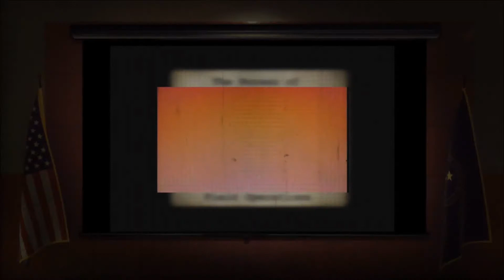The Bureau: XCOM Declassified Gameplay Walkthrough - Part 7 – The Doctor (1/4) – (HD) Xbox 360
The Bureau is a third-person shooter with an emphasis on squad-based tactics. The player controls the agent William Carter and commands two additional agents in each mission. Carter has his own unique abilities, but other agents are divided into the Commando, Engineer, Support, and Recon classes. By entering "Battle Focus Mode", which slows time significantly, the player can order their agents to move to strategic positions and activate class-specific abilities. Agents have customizable outfits, weapons, equipment and abilities. As in XCOM: Enemy Unknown, soldiers will suffer from permanent death and if Carter is unable to revive agents who have taken too much damage, they will die (variable difficulty levels also determine whether or not it is possible for downed agents to become battle-ready when revived, or if replacement agents will appear during a mission).

The game is set in late 1962, at the height of the Cold War between the United States and Soviet Union. Prior to the events of the game, U.S. President John F. Kennedy authorized the creation of the Bureau of Operations and Command, also referred to as XCOM, which was intended to coordinate U.S. military forces in the event of a Soviet invasion of the USA. A top-secret underground command bunker was constructed to house the Bureau, and specific military and civilian personnel secretly contacted and told to report there in the event of an invasion. The Bureau's director, Myron Faulke, had another vision for his organization, however: a bulwark against attacks from "Outsiders", hostile extraterrestrial forces he believed had been operating on Earth for the past six months and had some connection to the recently discovered "super-element" Elerium. As the game begins, CIA special agent William Carter is tasked with delivering an important package to Faulke at the Bureau's research labs at Groom Range.

The Bureau: XCOM Declassified, The Bureau Gameplay, The Bureau The Doctor, The Bureau Part 7, The Bureau Mission 2, The Bureau Xbox 360, The Bureau PS3, The Bureau PC, The Bureau Gameplay Mission 2, The Bureau Walkthrough, XCOM: Declassified, The Bureau RockstarChris, Walkthrough, Playthrough Strategy Guide, High-definition Video (Film Format), Let’s Play